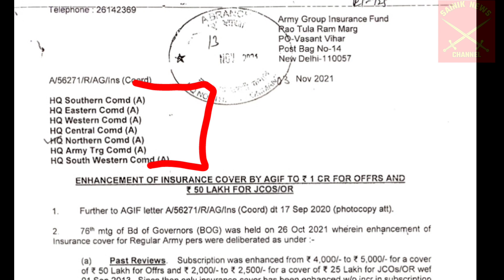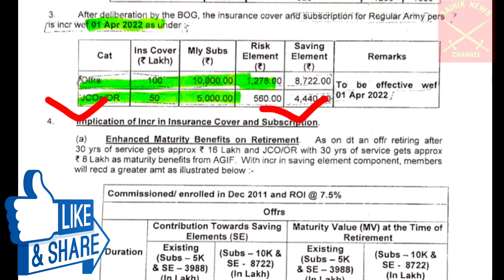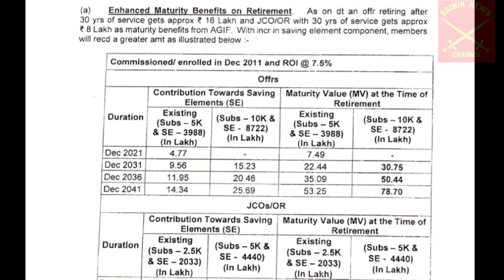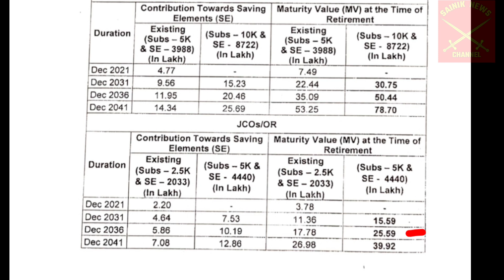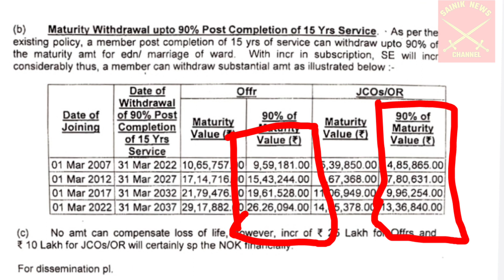सभी JCOs , ORs and Officers के लिए बड़ी खुशखबरी नए साल में मिलेगा फायदा Sainik News | Indian army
armed forces tribunal judgement for JCO and ORS

7th pay commission new update
7th CPC new update
8th pay commission latest news today
7th pay commission new update for 2021
7th pay commission minimum pension
7th pay commission minimum salary
seventh pay commission pension revision new update
8th pay commission pension new update

Sainik Welfare news latest
Sainik Samachar
Sainik news
AICPIN
Army pension
Army Welfare news
Ex servicemen job
Ex serviceman pension scheme
Ex-servicemen computation
Ex servicemen Military service pay latest news today
Ex servicemen dgr
One rank one Pension Supreme court Case latest news today
O r o p pension
OROP pension court case latest news
Armed forces personnel equal Military service pay latest news today
Military service pay court case latest news today
ECHS temporary slip
ECHS covid-19 vaccination process
ECHS covid-19 advisory
One rank one Pension revision committee report
One rank one Pension revision 2019
Army pension revision latest news today
Army pension p p o
Army personnel pension news
Air force pension news
Navy pensioners news
Central Government employees pension news
Government employees pension news
Mahangai Bhatta Kitna badhega
Mahangai Bhatta news
Mahangai Bhatta arrears news
DA arrears news
DA calculation sheet
DA NEWS Today
महंगाई भत्ता एरियर न्यूज़
Govt employees news
Eppo
Military service pay latest news today in hindi
CSD canteen new price 2021
CSD canteen new policy 2021
CSD canteen price list 2021
CSD canteen AFD item price list 2021
CSD canteen car price list 2021
CSD canteen smart Card new update
CSD canteen liquor quota for ex servicemen
CSD canteen smart card for Jawan new update
CSD canteen benefits
New CSD canteen
Liquor quota 2021
Car price list for CSD canteen 2021
Laptop price for CSD canteen
DSLR price for CSD canteen
Liquor price for CSD canteen 2021

JCO ORs pension latest news today
JCOs equal military service pay latest news today
Ex-servicemen DA NEWS
Ex servicemen mahangai Bhatta Kitna badhega
Ex servicemen mahangai Bhatta news
Government employees mahangai Bhatta news
January 2021 mahangai Bhatta news